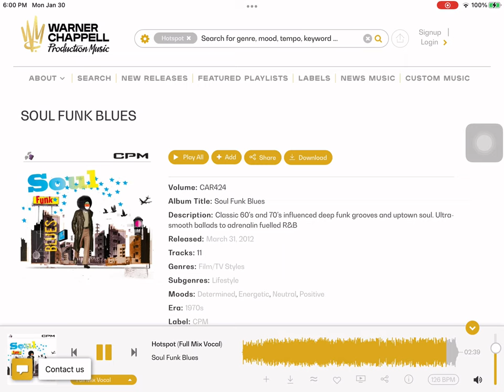Hotspot By Ralph Lamb